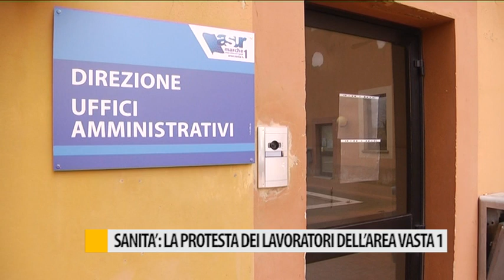Sanità: la protesta dei lavoratori dell'Area Vasta 1